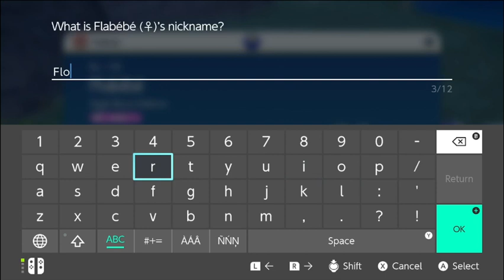Pokemon Scarlet Episode 24